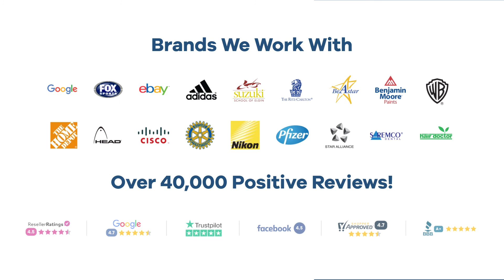Promo Product Review: Jolt 2, 200 mAh Power Bank| AnyPromo 716392